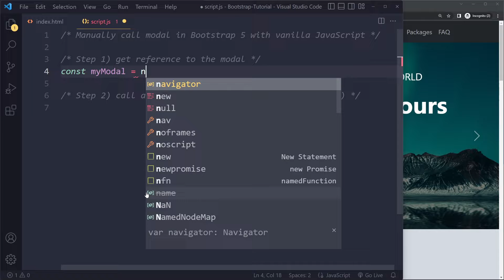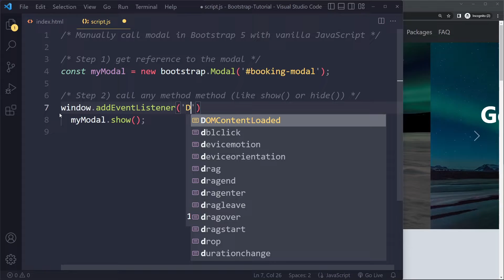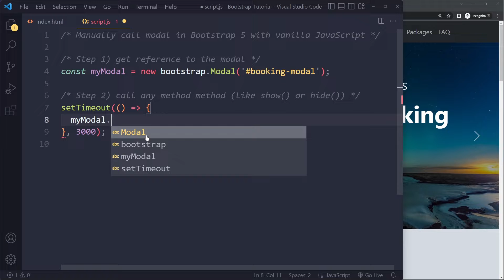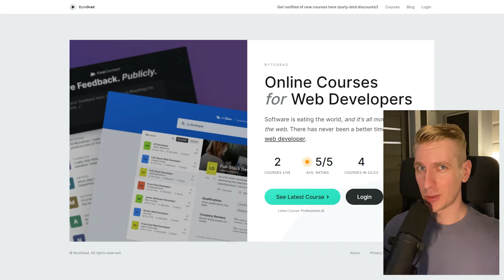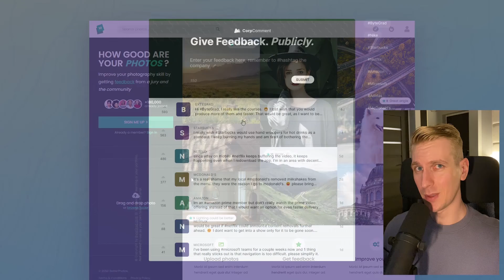Call modal manually with vanilla JavaScript in Bootstrap 5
In this tutorial you’ll learn how to use the modal with JavaScript manually.

0:00 Solution